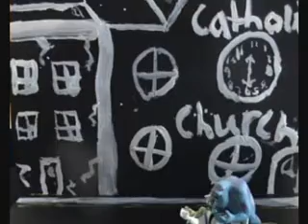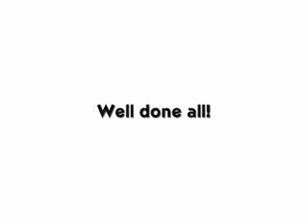FILM CLUB SUMMER SCHOOL AT THE BFI - AUGUST 26TH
For the first time, BFI Education and Film Club came together for a Summer School activity during August 2011.  Justin Richards was the Film Club Schools Co-ordinator who was responsible for organising the activity with the co-operation of local schools.  Children watched films in the Studio cinema and this was followed with a stop-motion animation activity, and these films were the result.   This was a BFI Education and Film Club partnership.  The session was supported throughout by BFI Education and Film Club assistants.
Film Teacher was Jo van der Meer.